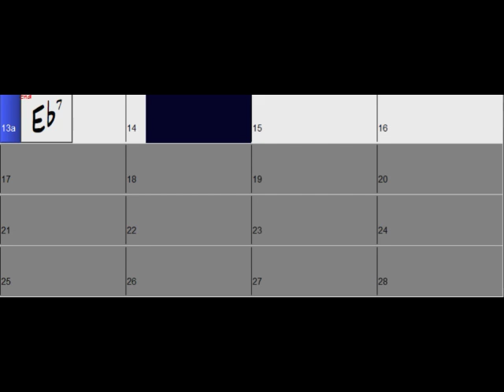(Bb) Blues 01 Eb 120bpm shuffle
(Bb) Blues 01 | Eb | 120bpm (shuffle) - for Bb instruments

(Willie Dixon)

🤘(▀̿Ĺ̯▀̿ ̿)🤘